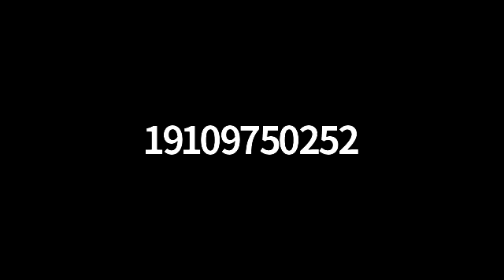Consolidated Board of Health & Human Services Meeting 01/18/2022